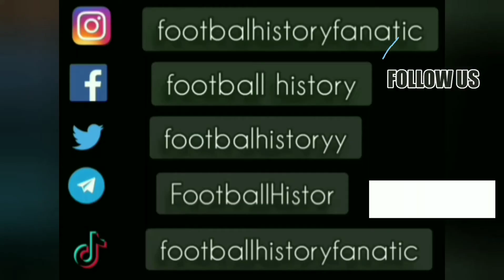Luis Enrique ● Skills ● Logrones 3:4 Real Madrid ● La Liga 1993-94